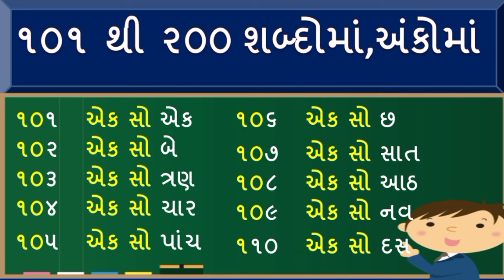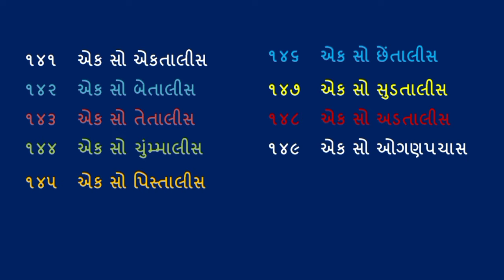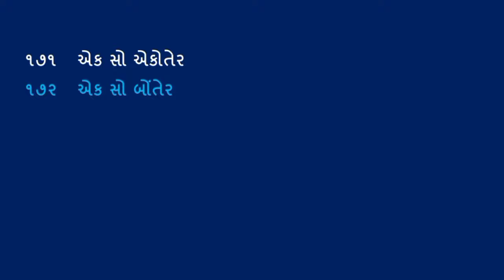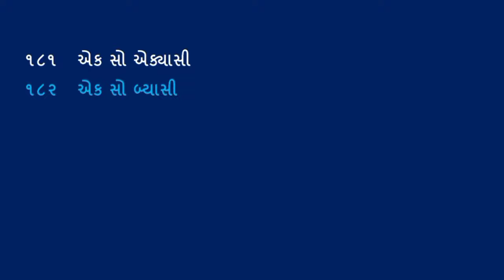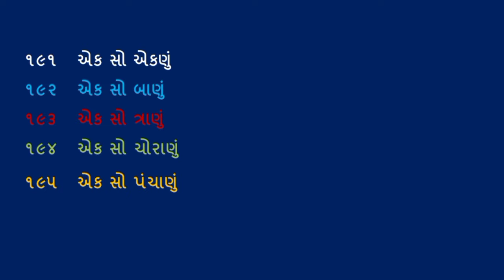Gujarati number 101 to 200|101 To 200 Shabdo sathe Ekadi|101 to 200 in Gujarati|Ekado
101 થી 200 સુધીના એકડા,101 થી 200 સુધી અંક અને શબ્દોમાં
૧૦૧ થી ૨૦૦|1 થી 100 એકડા|101 થી 200 સુધી એકડા|101 to 200 in gujarati|dhoran 3|sankhyagyan 101 to 200
101 thi 200 |સંખ્યાજ્ઞાન |૧૦૧ થી ૨૦૦ |sankhyagnyan |101 thi 200 અંકો
101 thi 200. 101to200. 101 to 200. 101 thi 200 અંક અને શબ્દો માં.
SEM 2 STD 2 MATHS CH 8 DASK ANE EKAM-101 THI 120 SHABD MA ANE ANK MA L 2

૧૦૧ થી ૨૦૦.૧૦૧ થી ૨૦૦ અંક અને શબ્દો માં. 101 thi 200. ૧૦૧ થી ૨૦૦ એકડા. સંખ્યાજ્ઞાન ૧૦૧ થી ૨૦૦.

ગુજરાતી અંક ૧૦૧ થી ૨૦૦ | સંખ્યાજ્ઞાન ૧૦૧ થી ૨૦૦ | sankhya gyan 101 to 200 | Numbers in gujarati

101 to 200 in gujarati,
1 to 100 in gujarati video,
gujarati ekda,
kids video in gujarati,
101 to 200 gujaratima,
101 to 200 in marathi,
gujarati number 1 to 100,
# ginti 101 to 200 gujrati,
gujarati ekada,
learn gujarati in 30 days,
masculine & feminine in gujarati,
101 to 200 marathi numbers,
101 to 200 count marathi,
learn gujarati,
101 to 200,
counting numbers 101 to 200,
gujarati number,
shabdoma ekadi,
gujarati ank,
ekadi shabdoma,

@YS Education